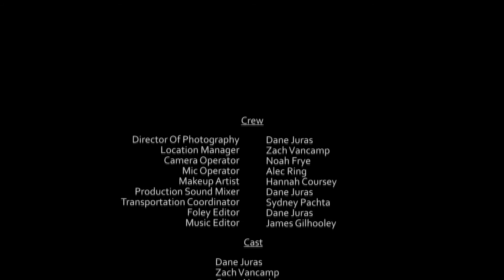The Last Night To Run